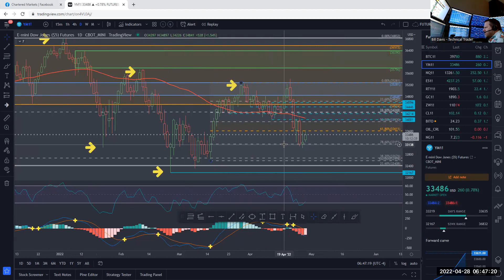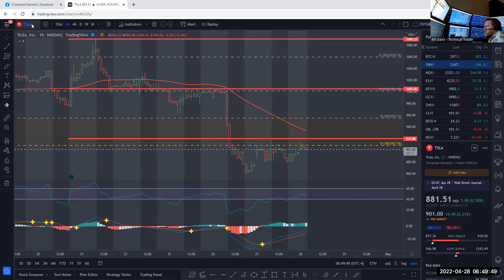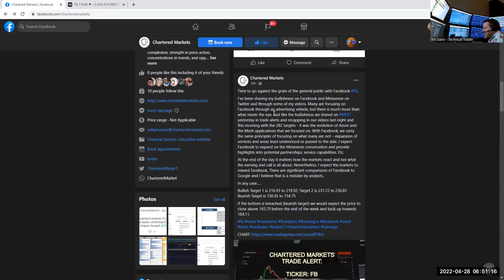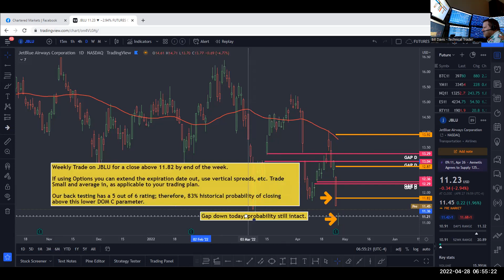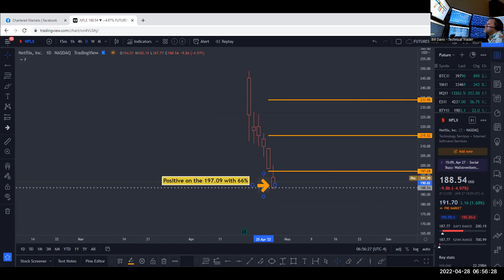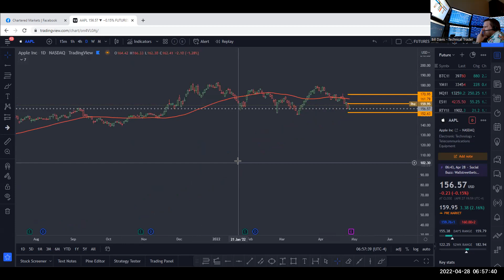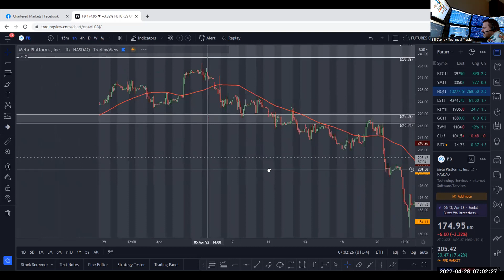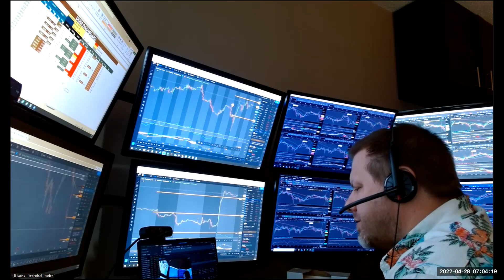Checking in on our Meta / Facebook trade… Follow the Money.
I'd really like to know if the levels and/or videos are providing decent substance into your trading and analysis.